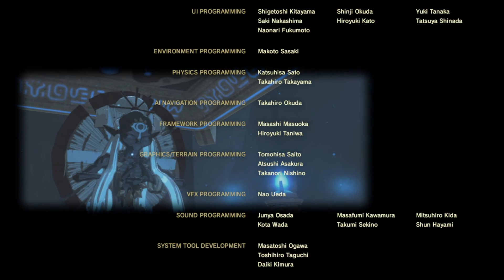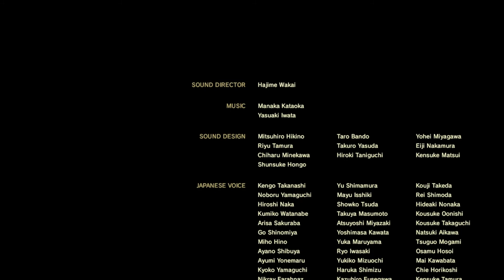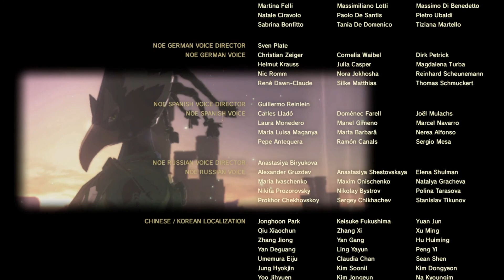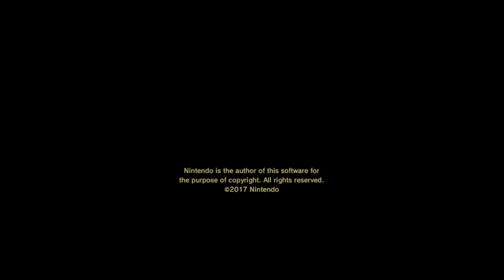The Legend of Zelda: Breath of the Wild - Finale: A Hope For The Future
We have a final battle with Calamity Ganon once and for all for the fate of Hyrule.